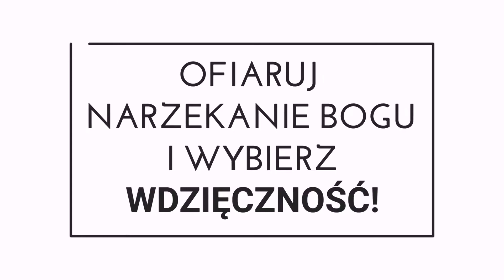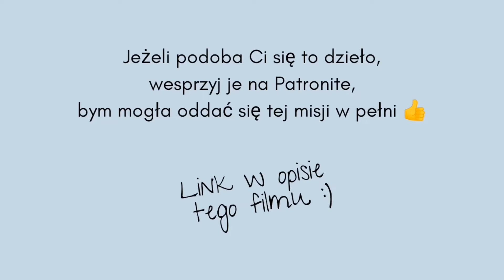Ile zaufania, tyle łaski | Wielki Post od narzekania | Dzień 16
➡ Jeżeli dzieło ewangelizacji Wdzięcznego Serca nie jest Ci obojętne, wesprzyj je na

Jak dołączyć do facebookowej grupy Wielki Post od narzekania?
Jednocześnie zobowiązuję się, że nie będę rozpowszechniał treści umieszczanych na forum tej grupy.

➡ Potrzebujesz profesjonalnego wsparcia?
Prowadzę COACHING CHRZEŚCIJAŃSKI online i w Trójmieście :)

➡ WIĘCEJ INFORMACJI O KURSIE ONLINE "W zgodzie ze sobą i Bogiem" na